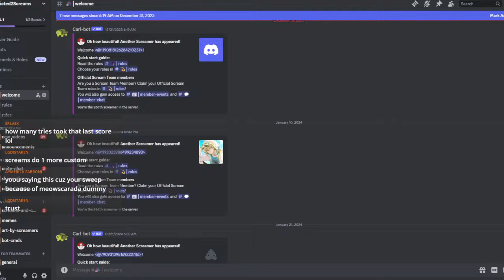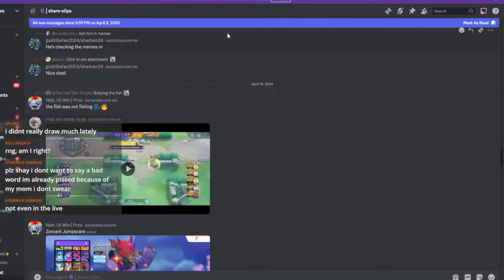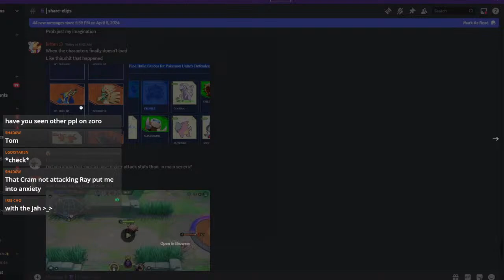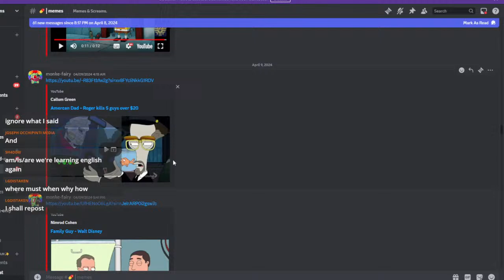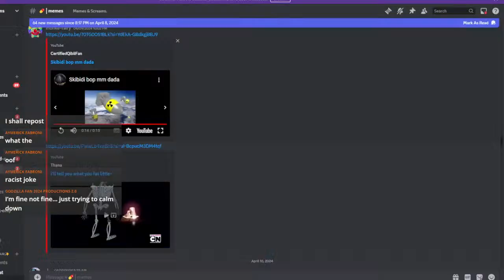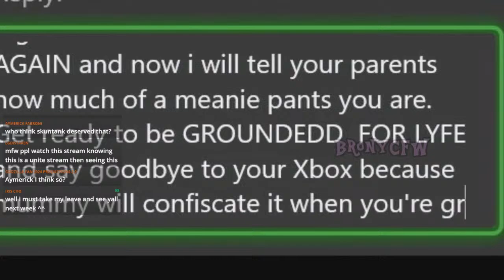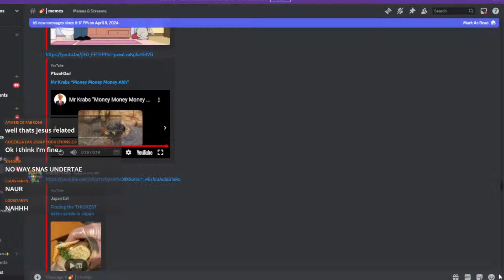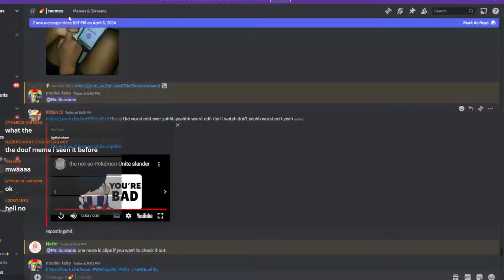End of The Season! Pokemon Unite & Chill?🔴 | Mr Screams Livestream | Viewer Games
Be nice to each other during this stream. I will not tolerate negative attitudes in the chat!

On friday/saturday I play viewer games with the Screamers on Pokemon Unite. Come join me!